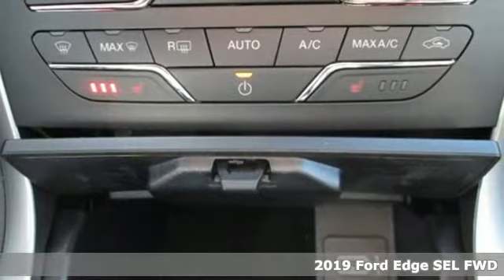2019 Ford Edge Springdale Fayetteville, AR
Year: 2019
Make: Ford
Model: Edge
Trim: SEL
Engine: 4 Cyl. 2.0 L
Transmission: Automatic
Color: Burgundy Velvet Metallic Tinted Clearcoat
Interior: Ebony
Stock #: KBB38315
VIN: 2FMPK3J95KBB38315
BACK-UP CAMERA, LANE DEPARTURE WARNING, BLUETOOTH, REAR PARKING AID, MP3 Player, BLIND SPOT MONITORING, KEYLESS ENTRY, 29 MPG Highway, SAT RADIO, TURBOCHARGED, ALLOY WHEELS. Get used to attention with the 2019 Ford Edge. From the dynamic grille to the fluid shapes and smooth lines that run the length of its body, the Edge will let you arrive in style. It also has a sleek roof, aerodynamic shape and the type of commanding profile that isna€TMt afraid of turning heads or stepping into the spotlight. It starts with a bold exterior, featuring a restyled body, grille, hood and wheels, LED headlamps and fog. The Edge has an extensive wheel lineup to suit your taste, from the 18in sparkle silver-painted aluminum wheels, to the 21in premium gloss black-painted aluminum. The Edge is powered by either a 245HP 2.0L EcoBost I-4 or a 2.7L V6 EcoBoost engine that delivers 335hp and 380 lb.-ft. of torque coupled with a performance-tuned eight-speed automatic transmission. The available intelligent AWD uses sensors to constantly monitor traction, helping you through various types of weather and road conditions. It balances torque between the front and rear wheels to enhance handling and maximize traction, typically before wheelslip can even occur. The Edge connects you to more than just the road, with technology features including available SYNC 3, a premium sound system, FordPass app access and hassle-free charging. Youa€TMll also find a comprehensive suite of safety features such as a standard rear-view camera, adaptive cruise control with stop-and-go, lane centering and pre-collision assist with automatic emergency braking. The 2019 Ford Edge smart is built for action.* Prices shown on this site may include rebates that require financing with Ford Motor Credit and/or an eligible trade vehicle, with Approved Credit, see sales person for details or call to verify. Tax, Title, License, Service and handling fees are additional. 0% financing is in-lieu of some cash rebates. Rebates and incentives are based on the customers zip code and are determined by the manufacturer, default zip code used is 72703, see dealer if your zip code is different to determine accurate current incentive and rebates.

Address:
3373 North College